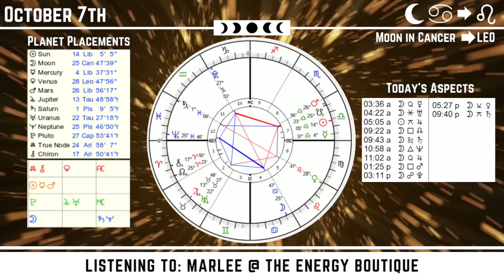Energy Forecast: October 7, 2023